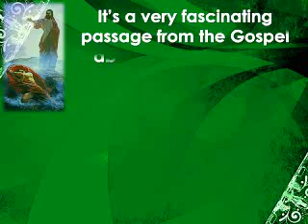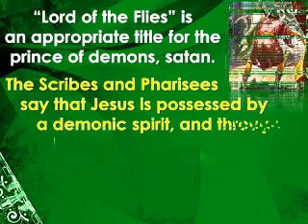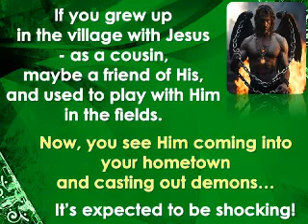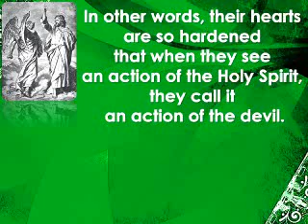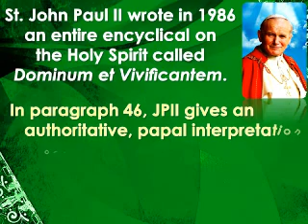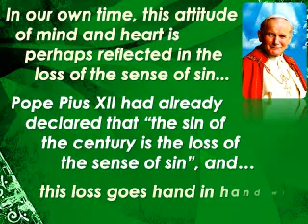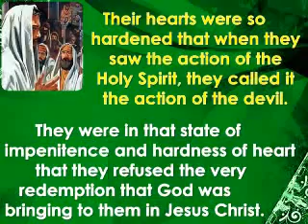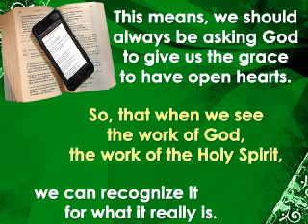The Unforgivable sin against the H S